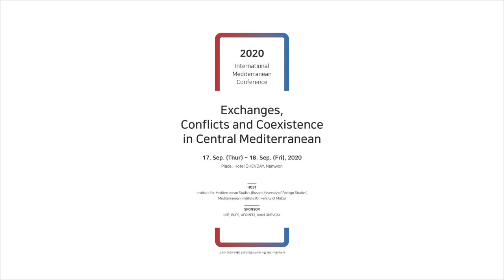Session 3-4 / Song No (Purdue University, USA)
Literary Rivalry between Italy and Spain: Francisco de
Quevedo and Giacomo Castellani